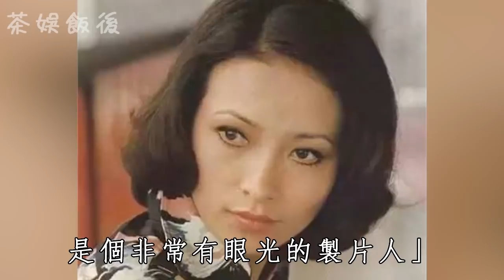30歲為前夫還債嫁債主，丈夫去世繼承百億遺產，70歲徐楓豪宅曝光太震驚#徐楓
內容皆為本人製作，嚴禁搬運，版權侵權追究一切權利。 更多影片：
73歲姜大衛晚年生活曝光，和李小龍狄龍齊名，與妻子恩愛46年，48歲老來得子讓人羨
風月名導李翰祥捧紅無數巨星，晚年卻窮困潦倒，70歲欠款700萬後去世太心酸
傅声姜大卫狄龙干爹张彻，癡迷男性身體狂拍壯男， 终身末育79岁凄惨离世，令人唏嘘！
第一美婦宮雪花近照驚人，曾受美國總統接見，40歲離婚與兩子相依為命，今73歲無人敢娶
李小龍接班人傅聲，29歲遭遇車禍離奇去世，死後四年喜得千金真相驚呆眾人
狄波拉69歲近照曝光，小11老公真實家底洩露，隱瞞26年與謝賢離婚內幕太驚人
歌壇天后歐陽菲菲紅過鄧麗君，結婚38年無子真相太驚人，今71歲無人陪伴讓人唏噓
美人自古多磨難，我們今天要講的這位傳奇女星，一生經歷可謂是大起大落，生生把自己活成了偶像劇裡的大女主。出身貧寒的草根灰姑娘，一躍成為勇奪兩屆金馬獎的影后，被母親包辦婚姻遇上渣男老公，替前夫還巨額債務結果遇上真命天子，反嫁債主成為“上海第一豪宅”湯臣一品的百億老闆娘。要不怎麼說藝術來源於生活呢？今天就帶大家走進這位俠女的江湖風雲史。